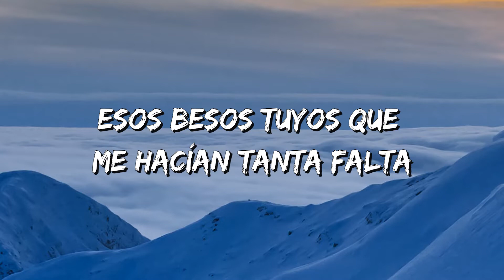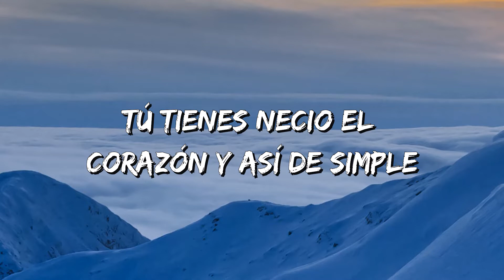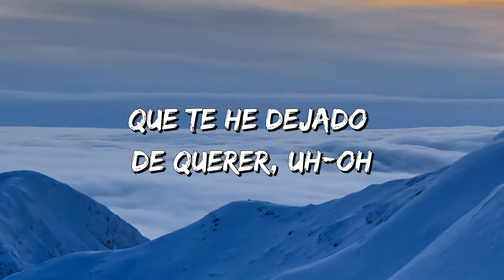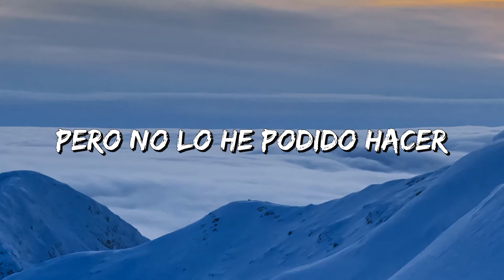Carlos Rivera, Reik - Cuántas veces (Letra\Lyrics)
Cuántas veces Letra:

Ya ha pasado el tiempo por aquí
Desde aquella noche en que perdimos la batalla
Y preferimos la distancia

Cada día quise repetir
Esos besos tuyos que me hacían tanta falta
Mas no encontré quién te igualara

Y aunque yo me prometí
Renunciar por siempre a este sentimiento
Sigue aquí, nunca me fui

Cuántas veces tuve que ser fuerte
Mentirme que todo está bien
Que te olvidé, oh

Cuántas veces le pedí a la suerte
Que cuando te volviera a ver
Yo me pudiera convencer
Que te he dejado de querer
Pero no lo he podido hacer

A veces, aunque digas no
Tú tienes necio el corazón
Y así de simple, al final es él el que decide

Sigue aquí

Nunca me fui, oh

Que te olvidé, oh-oh

Que te he dejado de querer, uh-oh
Oh-oh